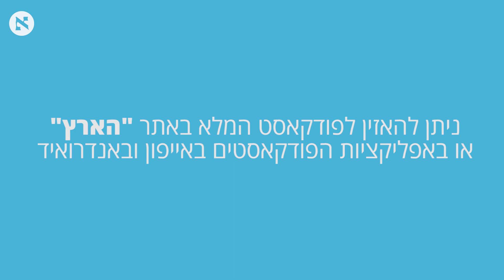ישראל מתחילה להיראות כמו צפון קוריאה // מתוך הפודקאסט השבועי